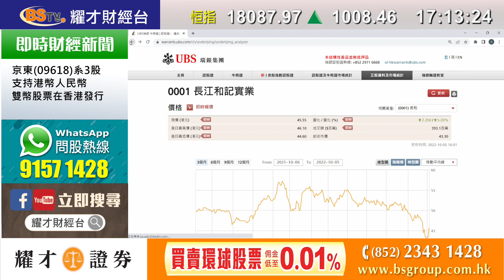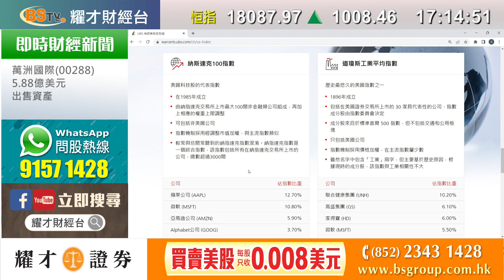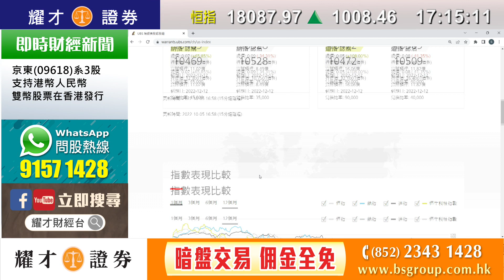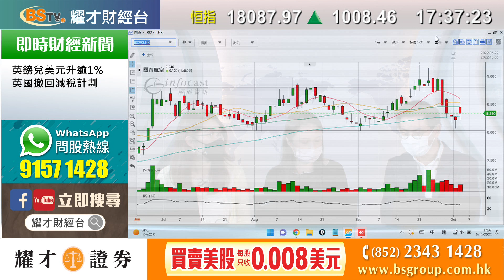瑞銀亞洲特約：《第四季股輪證投資策略》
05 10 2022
17:00-17:30 瑞銀亞洲特約：《第四季股輪證投資策略》

嘉賓：
卓素華－瑞銀亞洲上市衍生產品銷售部主管
植耀輝－耀才證券研究部總監